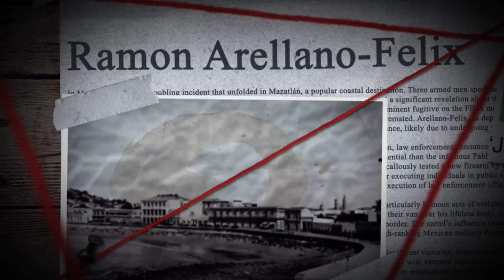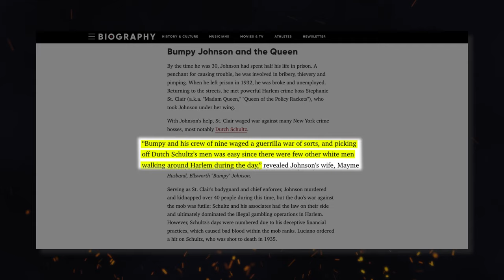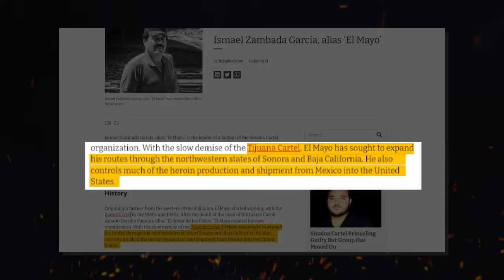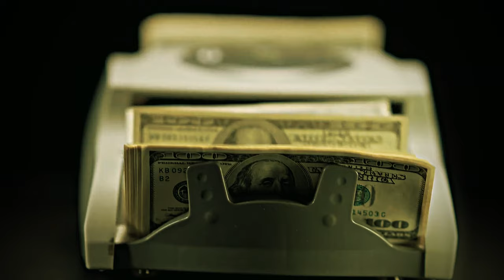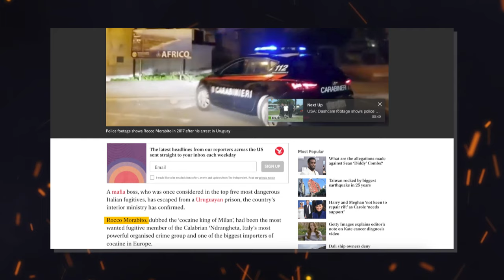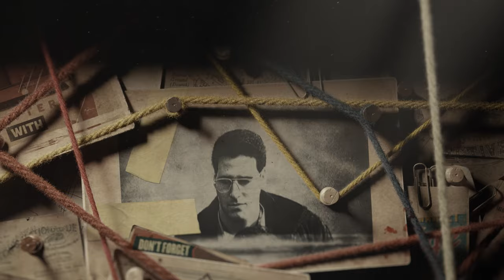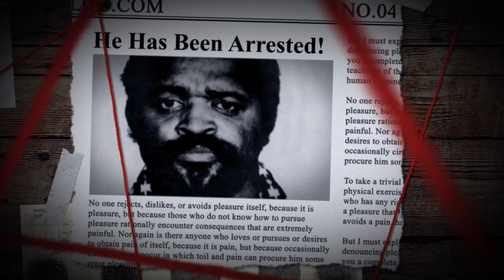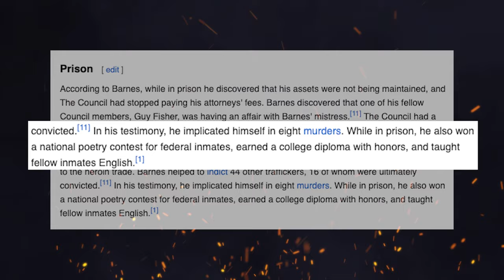This Is How The Most Bloodthirsty Narcos Were Captured And Killed